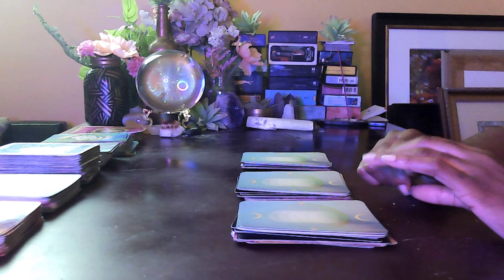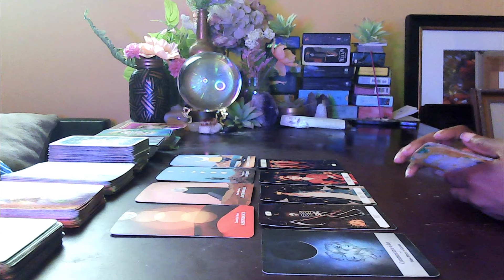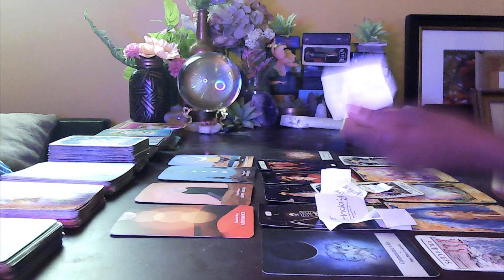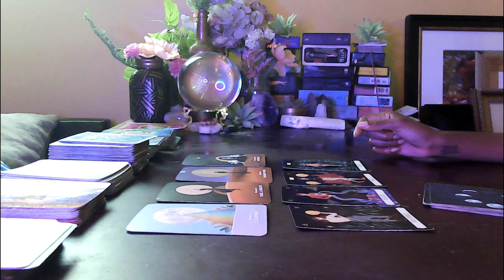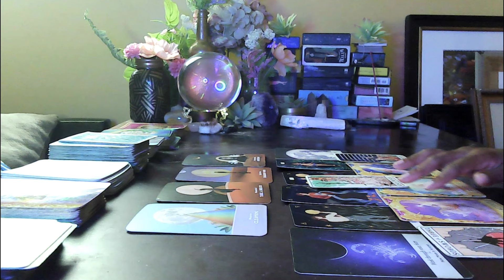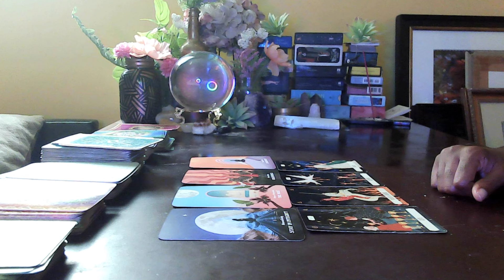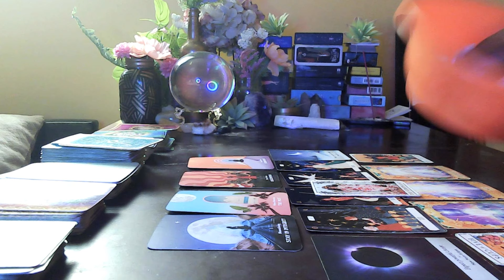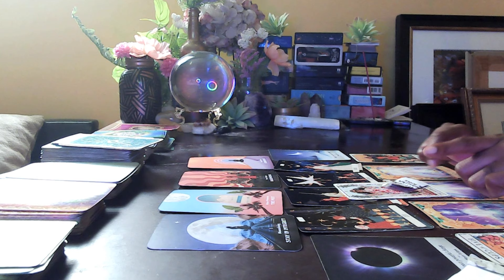Unexpected Blessings You Didn't See Coming🎁💐✨|| Pick A Card Tarot Reading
Unexpected Blessings You Didn't See Coming🎁💐✨|| Pick A Card Tarot Reading. Pick the pile you feel the most drawn to & then go to the time stamp that corresponds with your pile below or in my comment section.

Wanna book a reading?

✨TIME STAMPS✨
INTRO: 0:00
PILE SELECTION: 00:41
PILE ONE: 00:46
PILE TWO: 24:47
PILE THREE: 48:03

✨Are you ready to tap into your inner wisdom and unlock the secrets of your intuitive power?✨
 "Unlocking Your Intuitive Power: A Guide To Mastering Your Inner Guidance System" eBook is your ultimate roadmap to harnessing the power of your intuition and transforming your life.

ABOUT ME:
Hey! My name is Twan & I am an occultist, artist, & recording artist. My interest in spirituality began when I was a kid but my real spiritual journey began back in 2013 when I experienced a crisis in my life & it made me want to understand god & the occult. I am named after my grandmother who was a shaman but in my culture (I'm Liberian|West Africa) they are called "Zoe" which means "seer". Both sides of my family are extremely psychic & they passed it down to me lol.

I am a ☀️Virgo 🌙Aries ⬆️Cancer & a life path number 11⭐️

The purpose of my channel is to uplift & raise the vibration of the collective by sharing esoteric knowledge & sharing music that brings joy to others!